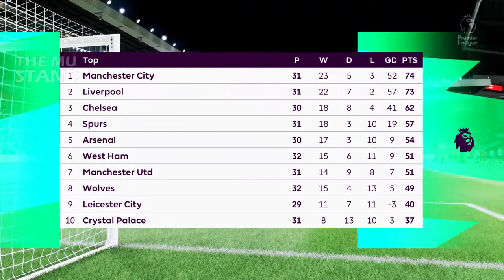FIFA 22 - Liverpool vs Manchester United - PREDICTION & LINE-UPS - PREMIER LEAGUE 2021/22 - Gameplay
Liverpool vs Man United Preview: Liverpool vs Man United 2022: Klopp Press Conference Reaction!

Liverpool vs Man United Prediction and Odds: Manchester United to Win

Liverpool possible starting lineup:
4-3-3): Alisson (GK) — Robertson, Van Dijk, Matip, Alexander-Arnold — Henderson, Fabinho, Thiago — Mane, Jota, Salah.
Manchester United possible starting lineup:
De Gea; Dalot, Varane, Maguire, Telles; Fred, McTominay; Sancho, Fernandes, Pogba; Ronaldo @goalsbible